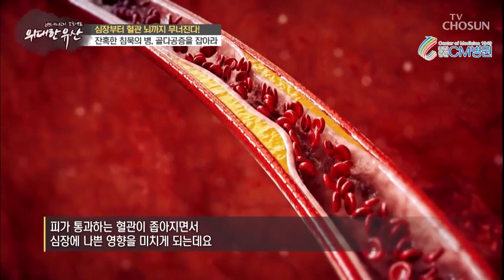TV조선 [백세시대 프로젝트 위대한 유산] 골다공증을 잡아라! 정형외과 전문의 이상훈병원장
전조 증상이 없어 더 치명적인 중년 여성의 적! 골다공증
더 이상 노년기 질환이 아닌 30~40대 젊은 층도 피할 수 없는 질병이 되었습니다.
CM병원 정형외과 전문의 이상훈병원장이 골다공증에 대해 알려드립니다.

[프로그램] TV조선, 백세시대 프로젝트 위대한 유산
[방송일시] 2020년 12월 12일 (토) 오전 7시
[방송내용] 110회 - 심장부터 혈관 뇌까지 무너진다! 잔혹한 침묵의 병, 골다공증을 잡아라

국가인증 관절전문병원인 종합병원 CM병원 (구 충무병원)은 대한민국 국가대표 선수들을 전담하는 국내 유일의 '국가대표 선수촌 지정병원'입니다.

20여편의 교과서와 400여편이 넘는 논문을 발표한 의료진은,